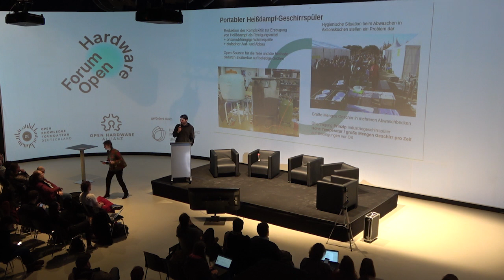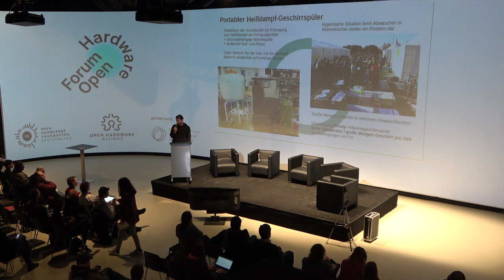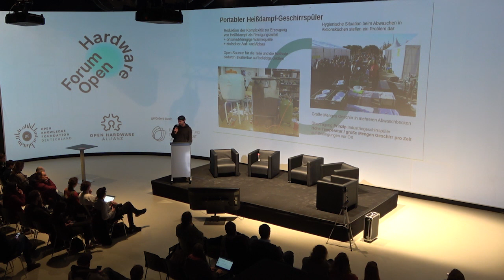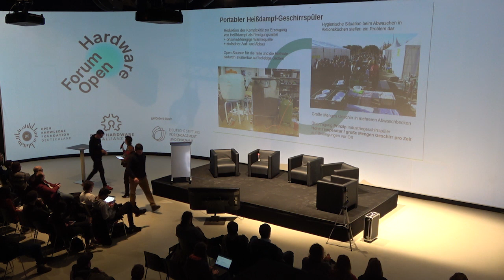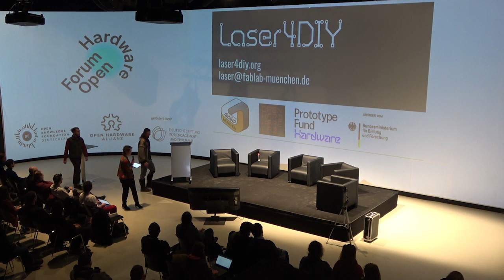FOH23 - Offene Infrastrukturen für die Zivilgesellschaft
Die Kreislaufwirtschaft oder auch "Circular Society" sowie das Recht auf Reparatur werden als Wege in eine nachhaltige Zukunft gesehen. Doch wie gelangen wir dorthin? Welche Rolle spielen die Zivilgesellschaft und die offene Technologiegestaltung dabei? Diesen Fragen ist das Forum Open: Hardware (FOH23) am 13. März 2023 in Berlin nachgegangen.

Das Video gehört zur Aufzeichnung des zweiten Teils. In diesem Video werden drei Open-Hardware-Projekte vorgestellt, die sich mit dem Aufbau von Infrastrukturen beschäftigen. Mehr Informationen über die Sprechenden und Projekte im Programm.

Das Forum Open: Hardware ist eine Veranstaltung der Open Knowledge Foundation Deutschland, in Kooperation mit der Open Hardware Allianz, finanziert durch die Deutsche Stiftung für Engagement und Ehrenamt.